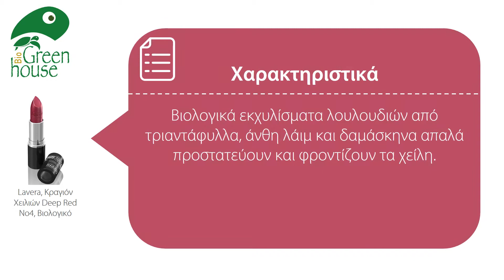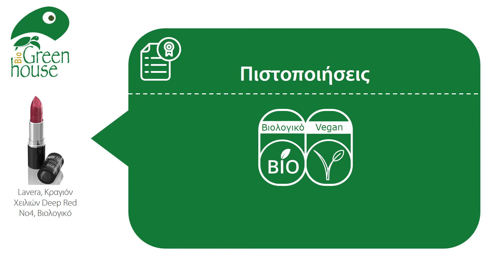Lavera, Κραγιόν Χειλιών Deep Red Νo4, Βιολογικό | Μακιγιάζ για τα Χείλη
Παρουσίαση του Κραγιόν Χειλιών Deep Red Νo4, Βιολογικό της Lavera.
Δείτε όλες τις απαραίτητες χρήσιμες πληροφορίες για το προϊόν.